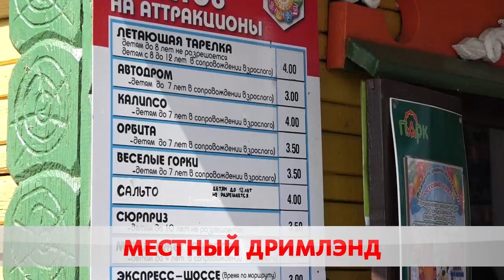Местный дримлэнд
Парк культуры и отдыха официально открыл сезон. В списке развлечений − дискотека, тир, еда, напитки, прокат электросамокатов и, конечно, аттракционы. Цена билета − от 2,5 до 4 рублей.